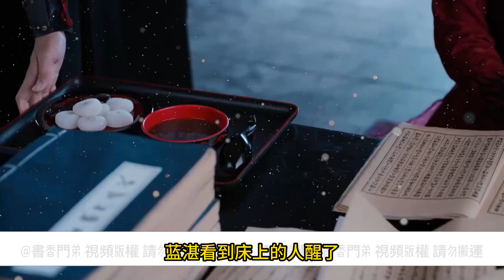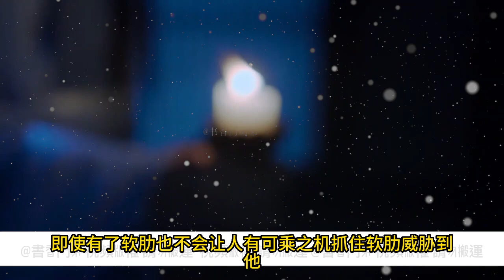【忘羨】令人見愛 03到了山門處，魏嬰醒了過來，他怎麼睡著了？夫君就這樣背自己走了那麼久嗎？